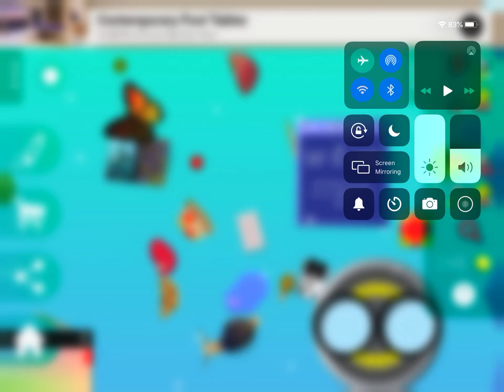Pet amoeba game #12